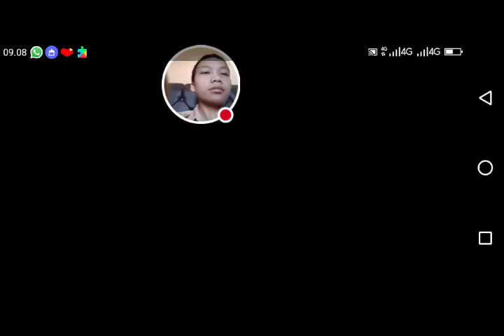Streaming Clash of Clans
Tonton saya bermain Clash of Clans!